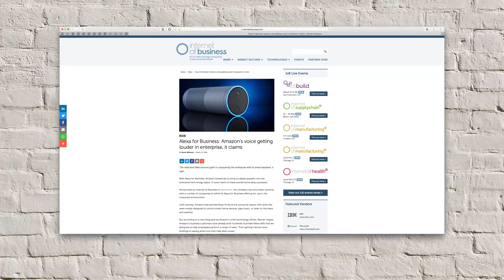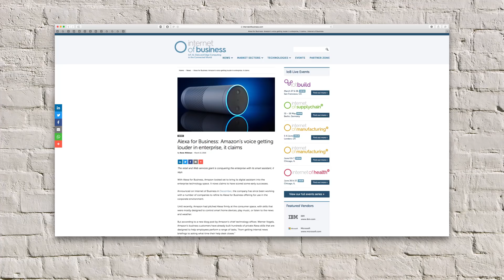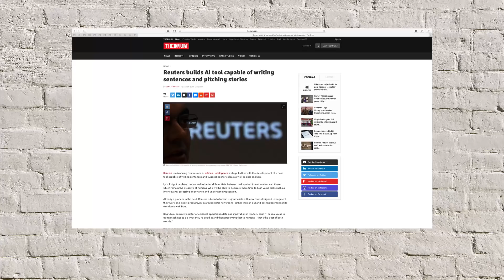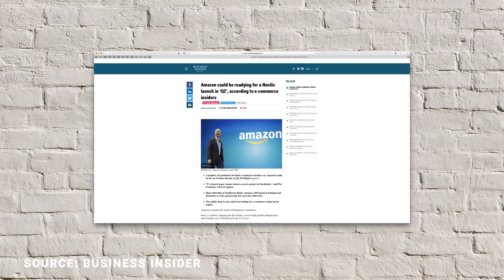Steven's week 82: stories on Waymo, Atlas Copco, Amazon, Reuters and many more.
Enjoy this new episode. Many stories from totally different industries! This week I talk about driverless trucks from Waymo, Atlas Copco is using robotic suits for its employees, Amazon could be entering the nordics, Reuters is using AI for fact checking and story generation. Great diversity of tech and customer stories to start your weekend. Enjoy the new show.